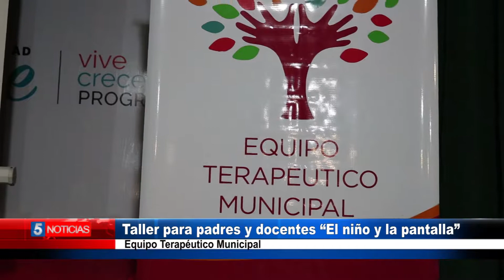Taller para padres y docentes "El niño y la pantalla"